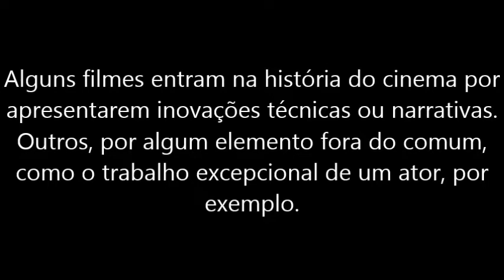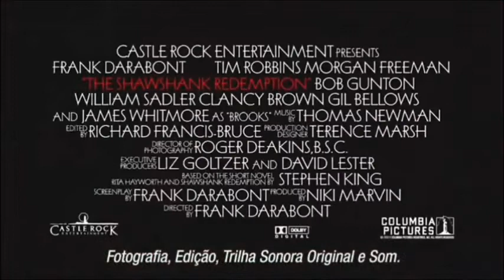🍀UM SONHO DE LIBERDADE (TRAILER LEGENDADO)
Em 1946, Andy Dufresne (Tim Robbins), um jovem e bem sucedido banqueiro, tem a sua vida radicalmente modificada ao ser condenado por um crime que nunca cometeu, o homicídio de sua esposa e do amante dela. Ele é mandado para uma prisão que é o pesadelo de qualquer detento, a Penitenciária Estadual de Shawshank, no Maine. Lá ele irá cumprir a pena perpétua. Andy logo será apresentado a Warden Norton (Bob Gunton), o corrupto e cruel agente penitenciário, que usa a Bíblia como arma de controle e ao Capitão Byron Hadley (Clancy Brown) que trata os internos como animais. Andy faz amizade com Ellis Boyd Redding (Morgan Freeman), um prisioneiro que cumpre pena há 20 anos e controla o mercado negro da instituição. Com uma esperteza incomum e um espírito indomável, Andy ganha a amizade de Red. E sua habilidade em solucionar problemas no dia a dia da prisão, traz novas esperanças e mudanças à vida dos prisioneiros.

Um Sonho de Liberdade foi baseado em um romance de Stephen King, sendo indicado a sete Oscars 1995. Incluindo Melhor Filme, Melhor Roteiro Adaptado, Melhor Ator para Morgan Freeman, Melhor Fotografia, Melhor Edição, Melhor Trilha Sonora Original para Thomas Newman e Melhor Som.

Produção e Locução: Valdir França
Gestão do Canal: Mídiaplay Comunicações
Jornalista/Editor Responsável: Valdir França - MTB/RS 19.605